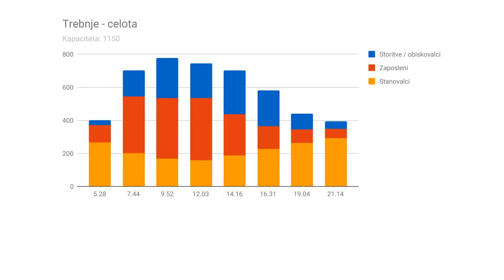Mesta mestom – Parkirna politika Trebnje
V Trebnjem želijo izboljšati javni prostor, prometno varnost in kakovost bivanja. Preverljivi podatki o parkiranju prispevajo k skupnemu razumevanju in iskanju rešitev. Z analizo Parkirnega utripa smo prepoznali potenciale za izboljšanje. S podatki podkrepljena javna razprava zmanjšuje politično tveganje in poveča možnost uvedbe ukrepov.
Dobra praksa je del zbirke Mesta mestom #2 – Katalog dobrih praks slovenskih mest za trajnostni urbani razvoj. Katalog je dostopen tukaj
Video pripravil: Goran Jakovac
Fotografije: Urban Jeriha